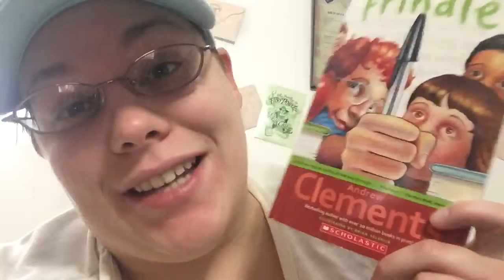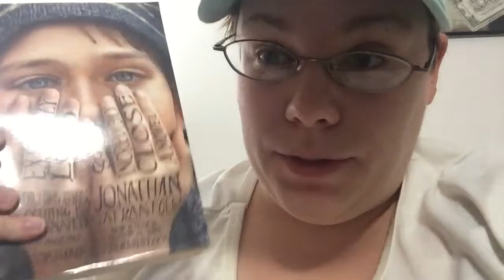This is the last video...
The last video like this anyway.